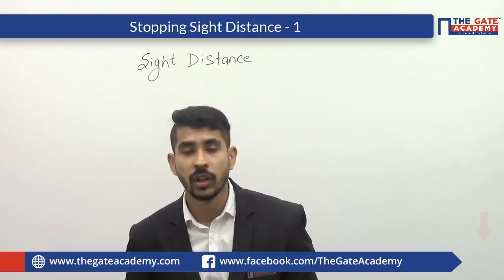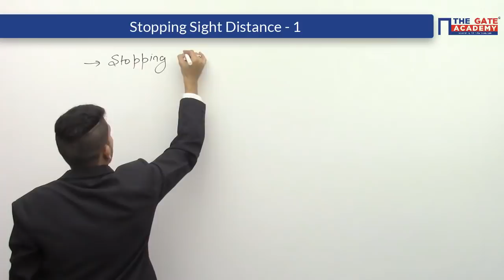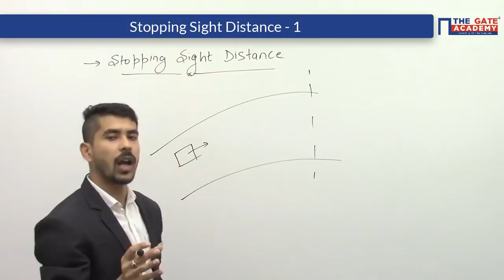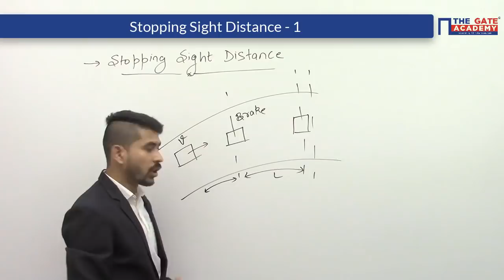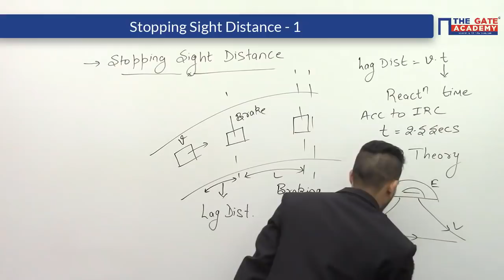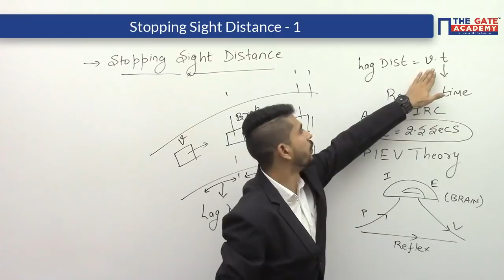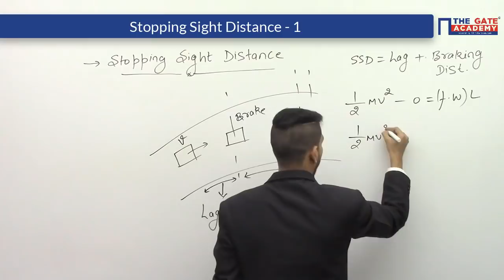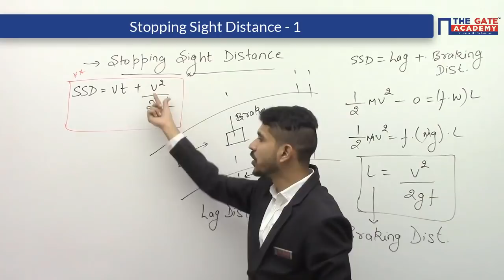Stopping Sight Distance - 01 (Hindi) | Transportation Engineering | Civil Engineering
Real Life Application:
Provided on Highway so as to ensure sufficient visibility on the road

Explanation:

It is a sub-classification of Sight Distance and is the distance visible to the driver at any given instance from a particular height above a carriageway so as to stop a vehicle safely without collision. It comprises of lag distance and braking distance and depending on various factors like speed of the vehicle, the reaction time of the driver, coefficient of friction, brake efficiency and gradient of the alignment. It is required to provide adequate stopping sight distance (SSD) so as to ensure the safety of the passengers.

Do not Forget to watch the videos of below-mentioned subjects :
1. GATE Preparation Lectures - ME
2. GATE Preparation Questions - ME
3. GATE Preparation Lectures - CE
4. GATE Preparation Questions - CE
5. GATE Preparation Lectures - ECE
6. GATE Preparation Questions - ECE
7. GATE Preparation Lectures - IN
8. GATE Preparation Questions - IN
9. GATE Preparation Lectures - EE
10. GATE Preparation Questions - EE
11. GATE Preparation Lectures - CS&IT